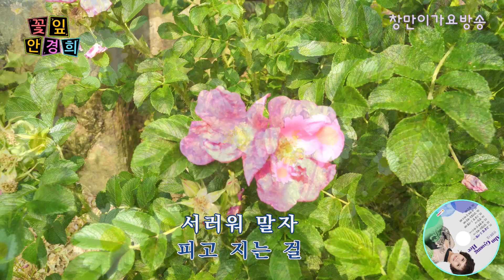* 꽃잎 * 가수 안경희 작사작곡 김병걸 아름다운 영상